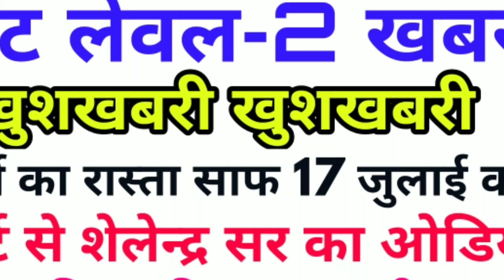Reet level 2 science-maths matter today sunvai latest good news,reet latest news 2018